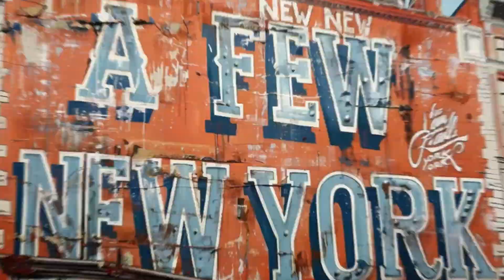LET'S GET LYRICAL VIDEO -- I Used to Love HER 1994